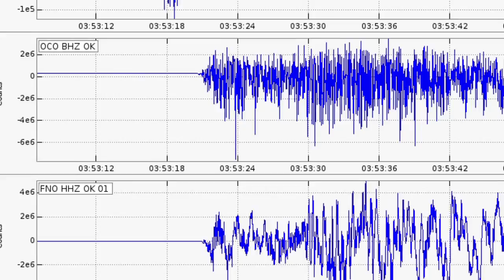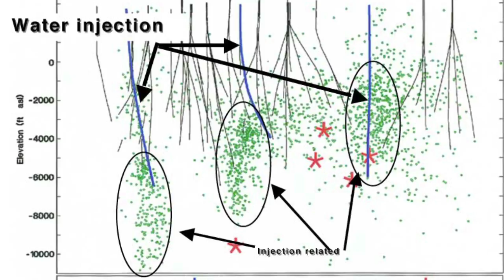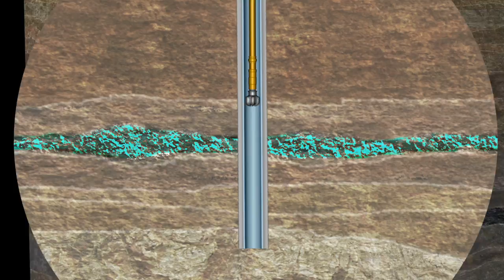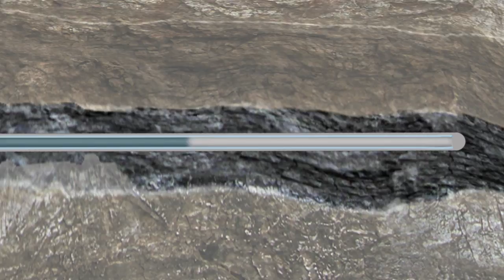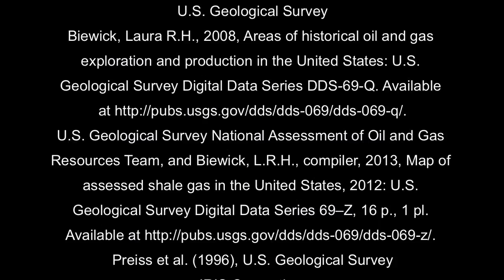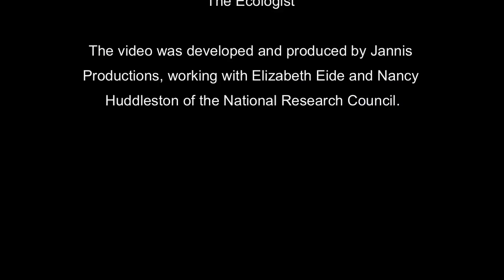Energy Technologies and Manmade Earthquakes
About 60% of the energy consumed in the United States come from fluids pumped from the ground.   Activities related to producing this energy, including conventional oil and gas drilling, hydraulic fracturing, geothermal energy production, and underground disposal of wastewater, has been linked to a small number manmade earthquakes. This new video, based upon Induced Seismicity Potential in Energy Technologies (NRC, 2013), examines the science behind manmade seismic activity and discusses practices that can help reduce risks.